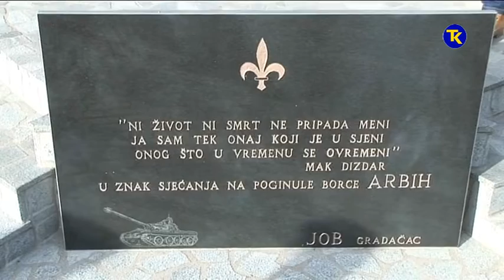GODISNJICA AKCIJE OSLOBADJANJA TERITORIJE U GRADACCU 07 12 2018